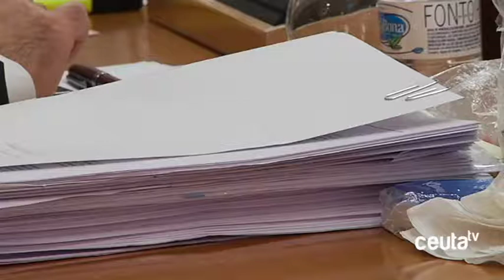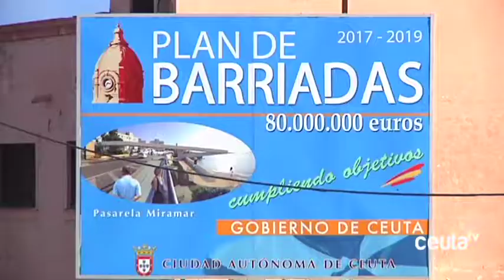Carreira no olvida las necesidades sociales y señala que las ayudas son para los ceutíes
El primero de los grupos en presentar sus alegaciones al Presupuesto de la Ciudad ha sido el Popular, por boca de su portavoz, Emilio Carreira. Carreira ha explicado que este documento remata las grandes actuaciones de esta legislatura y supone una “actuación política clara para una mejora sustancial de la situación de Ceuta”.